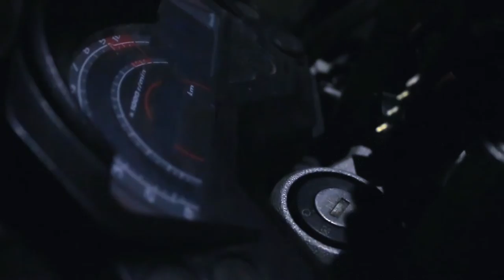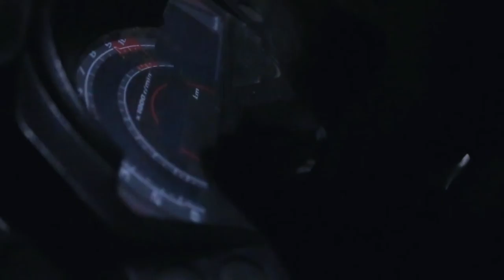Restart Tamil Short Film | Karthikeyan Gopi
Restart 1.0

Directed by : Karthikeyan Gopi

Cam Cuts Vfx Sound mixing : Vignesh Kumar

Assistant Director : Theyagu Kathir

Sound Engineer: Kannapiran (DV Studios)

Casting :
Jacob Gambler
Namadeven
Suresh

Dubbing:
Vettri
Kabilan Baskaran
Avinash
Kannapiran

A Gambler Motion Pictures production